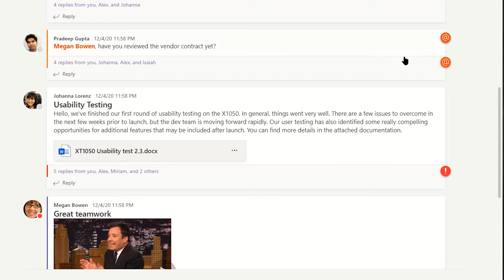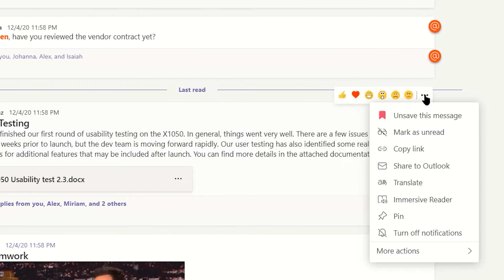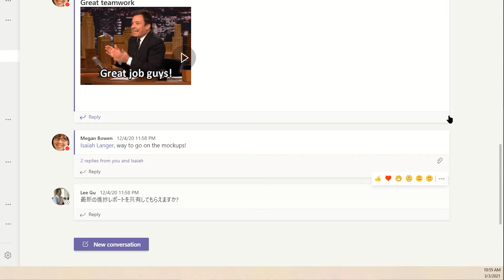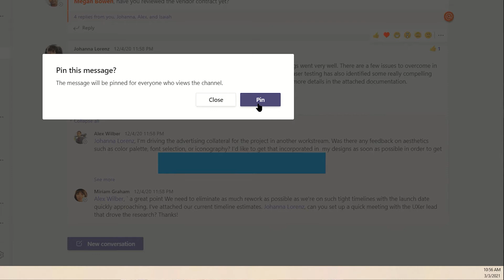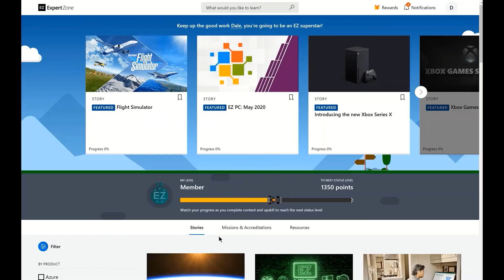Microsoft Teams - Reacting to Posts | Tips and Tricks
Join us as we take a look at different options and tools to reacting to posts in Microsoft Teams.